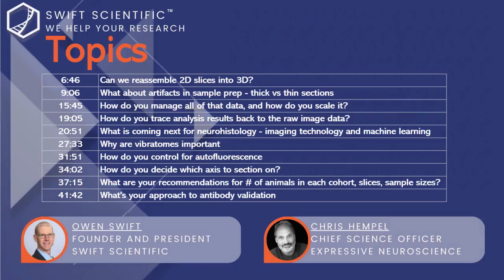Neurohistology in Drug Discovery - Discussion on the Past, Present, and Future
Owen and Chris discuss neurohistology technologies and methods used by researchers to study the effect of drugs on the brain.